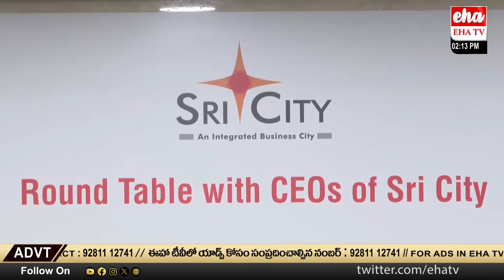CM Chandrababu Full Speech At Inauguration Of 15 Industries In Sri City|Amaravthi | EHA TV